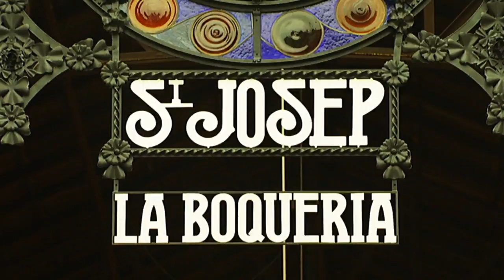Festivals and markets in Catalonia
Such unique settings as historical monuments or botanical gardens, international artists, an environment and a climate that invite you to stay in this territory. The proposals of  music festivals and other scenic arts of some localities of Catalonia are a good reason to visit us